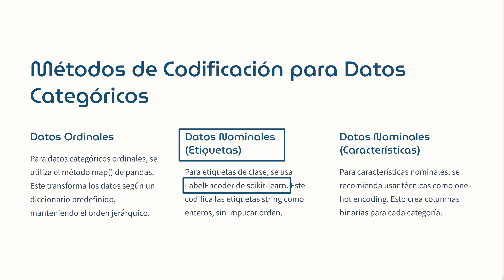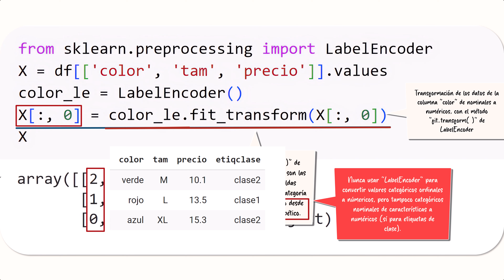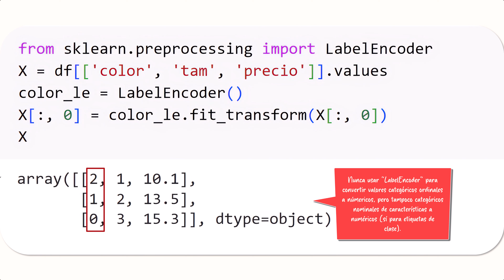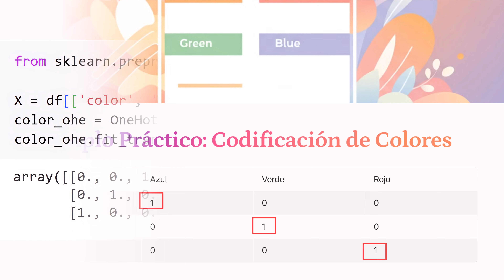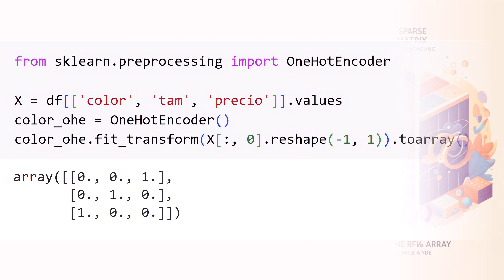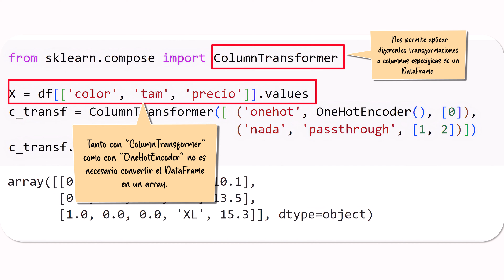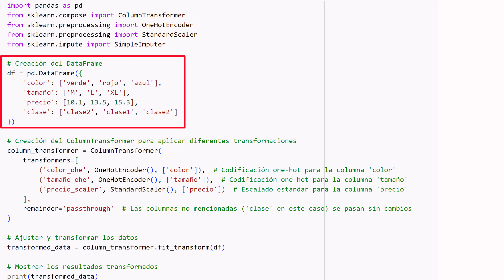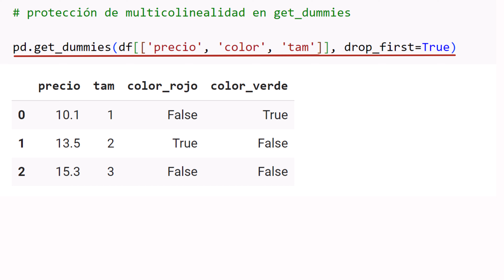041.- Ciencia de Datos para ML. Uso de "One Hot Encoder"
Seguimos viendo como utilizar distintas clases de librerías como Pandas, NumPy o ScikitLearn para preparar los datos para su uso en tareas de aprendizaje automático. Uso de "OneHotEncoder" de scikit-learn para convertir características con tipos de datos categóricos nominales; Uso de "ColumnTransformer" de scikit-learn para llevar a cabo diferentes transformaciones en varias columnas; Creación de características ficticias con el uso de la función "get_dummies" de Pandas; Soluciones para evitar el problema de la "multicolinealidad" tanto con "OneHotEncoder" como con "get_dummies"
Archivos de práctica: